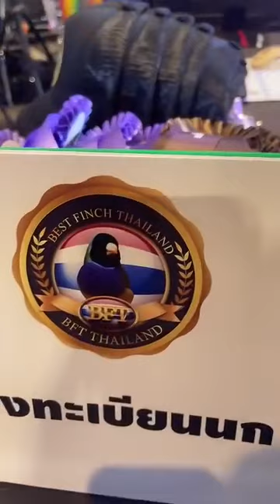معرض البادجي انجليزي في تايلاند marocco rodas